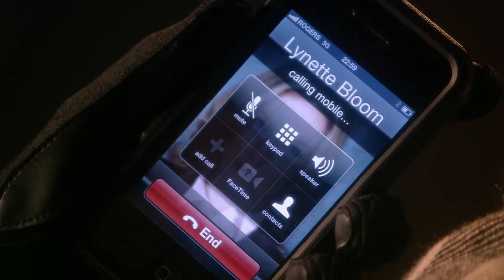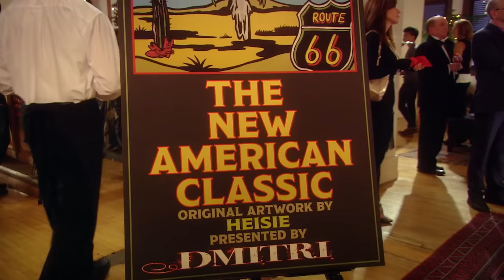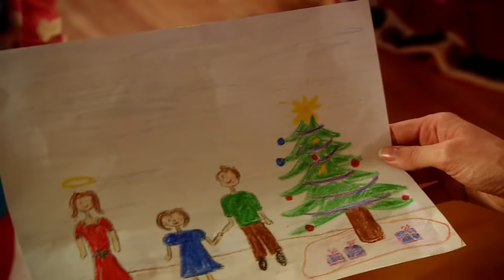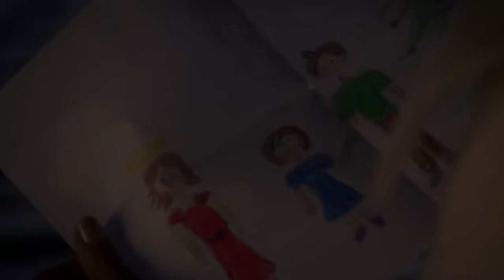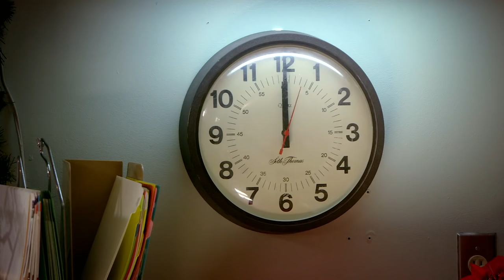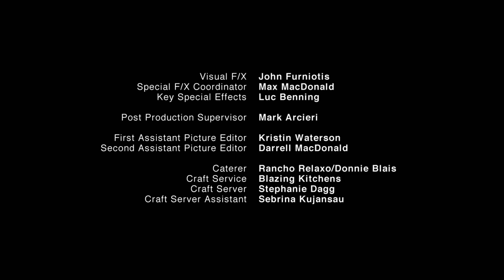Magia de Navidad (Christmas Magic) (2011) Español